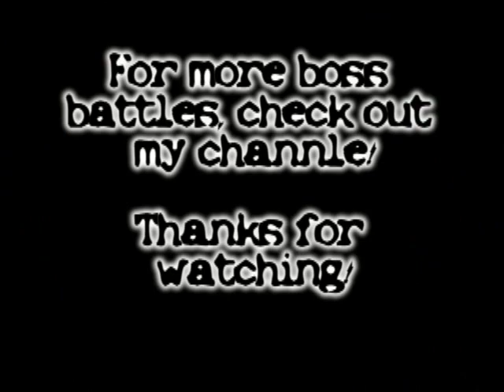Paper Mario: Red & Blue Goomba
Sub-Boss of the Prologue

Tips: Make sure you have your power jump badge equiped. This is going to help take blue out quick. Use the power jump on the Blue Goomba twice and he should be dead, red has 7 HP so thats why i suggest attacking blue, since he only has 6. have Goombario always attack red, and gangrape reds ass after blue is dead. Its really simple if you have the badge. If you get low on HP than use the mushroom you got on the billbored.

Names: Red Goomba/ Blue Goomba
HP: Red=7  Blue=6
Reward: Letting you pass
Recommended Party Member: Goombario (Hes the only one you have right now.)

Things you need: Nothing

Things you want: Power Stomp Badge

-Attacks-

BONK!: 1 HP Damage